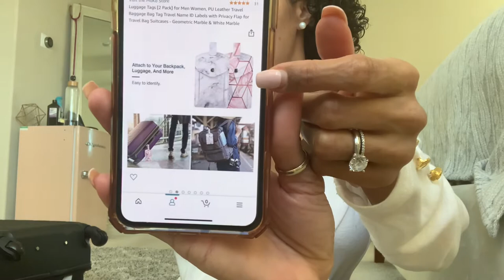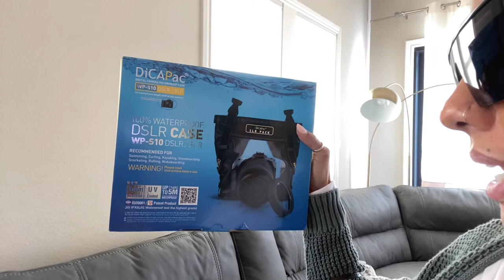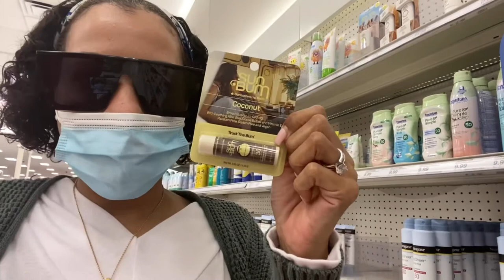My Travel Essentials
Hey Loves!! This video is a vlog of our international travel essentials , for our upcoming trip to the MALDIVES!!  I am beyond excited and cant wait until we experience my BUCKET LIST vacay! I am sharing with you guys our absolute necessary items we purchased. Most items are  from Amazon. I will link the items I purchased down below. Can’t wait to share our Maldives Vlogs with you guys. Thanks for stopping by! Hope you enjoy my video! XOXO

Thanks for visiting my channel! If this is your first time here welcome, and if its not thanks for returning!! I am a MedSpa owner, Nurse Practitioner student, wife & mother of 4 who is so grateful for the life I get to live. My MedSpa is located in the Bay Area. I am preparing to open my 2nd location in Florida. So excited!!

Hope to see you all soon!